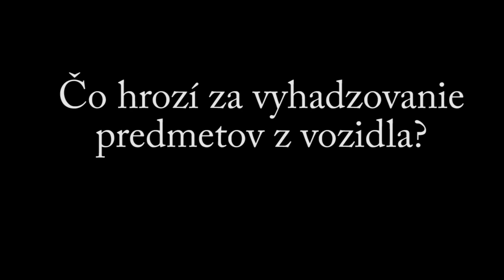Čo hrozí za vyhadzovanie predmetov z vozidla?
Dopravné okienko Policajného zboru.